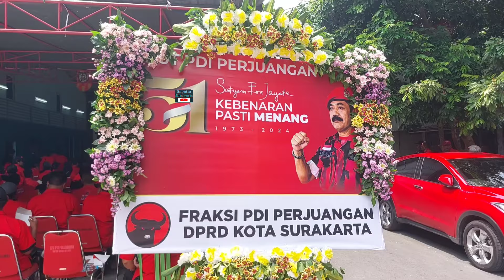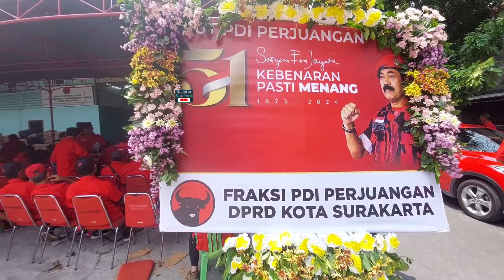Sejarah Tercipta Jokowi Absen HUT PDIP Kali Pertama, Rudy Banteng Solo Akar Rumput Jadi Penentu